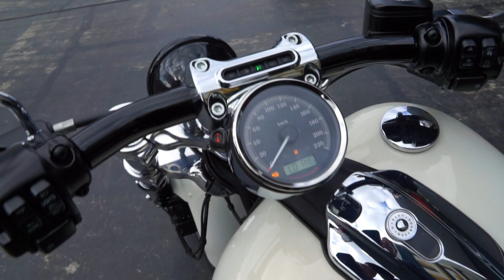FXSB Breakout TRIJYA Custom 201603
Thank you very much for connecting.My work is built Custom motorcycles in Japan(Osaka)
Please enjoy my page and become a fan.
Let me know if there is anything we can do for you.